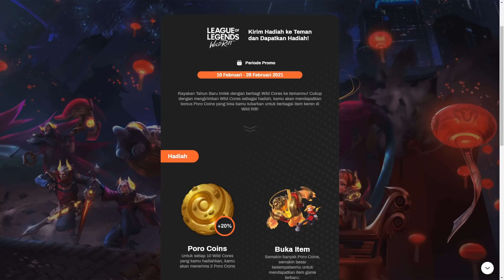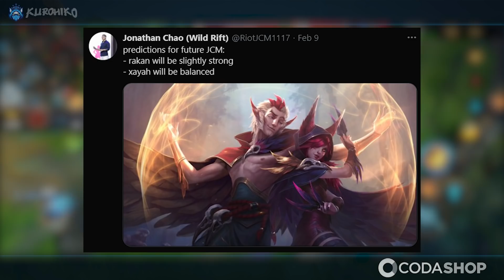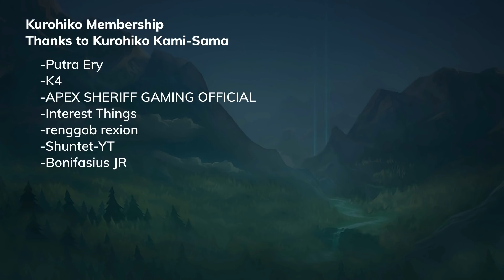Champion Couple Bucin, Recall Bareng - Penjelasan Skill Xayah Rakan wild Rift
Rakan Xayah sudah rilis di Wild Rift, yaitu Champion ADC / MM dan Champion Support. Disini gw nge jelasin masing-masing Skill Rakan dan Xayah.

Penjelasan Skill Rakan Wild Rift. Penjelasan Skill Xayah Wild Rift

Sekarang Lagi Ada Event Lunar Gifting
Kalau Ngasih Wild Core ke Orang lain, kalian bakal dapet Poro Coins

Time Stamp:
00:00 Intro
00:32 Xayah ADC
06:52 Rakan Support